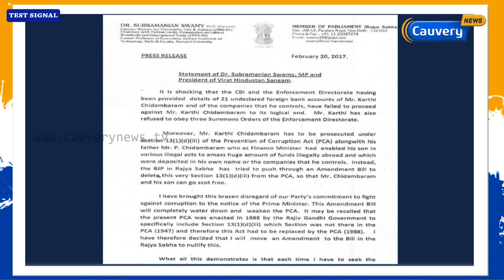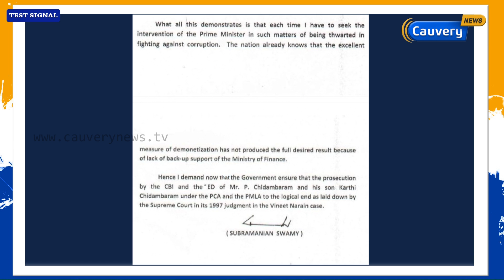கார்த்தி சிதம்பரத்தின் ரகசியங்களை வெளியிட்ட சுப்ரமணிய சுவாமி